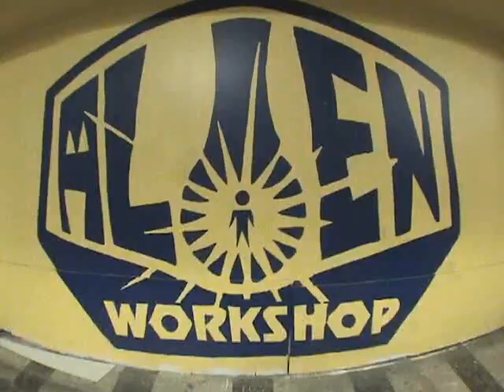Josh Kalis - Unseen Cam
josh and friends - from the video called "Bro cam"